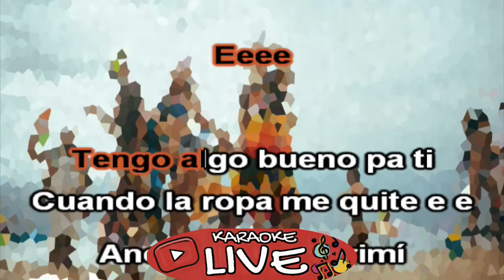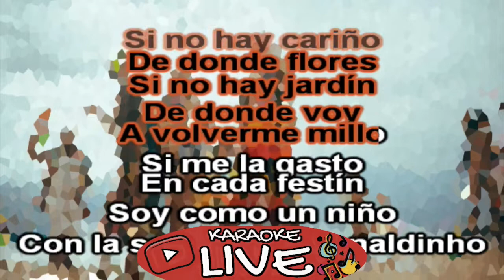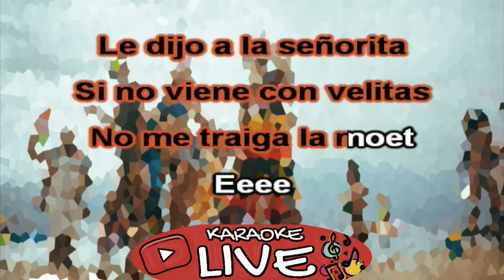DEKKO - Byemalandra (KARAOKE - INSTRUMENTAL)